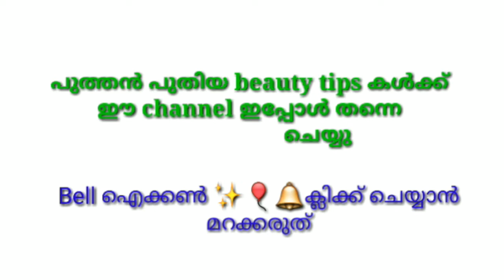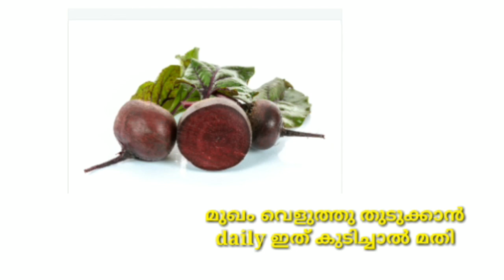നിറം വർദ്ധിപ്പിക്കാൻ ഇതിലും നല്ല വഴിയില്ല || Beetroot Beauty Tips In Malayalam Ep: 54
നിറം വർദ്ധിപ്പിക്കാൻ ഇതിലും നല്ല വഴിയില്ല || Beetroot Beauty Tips In Malayalam